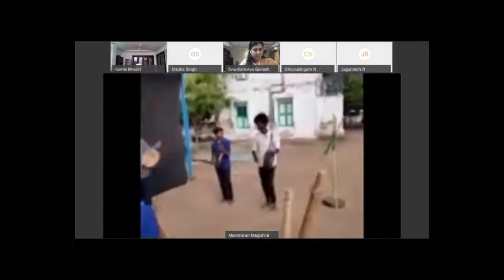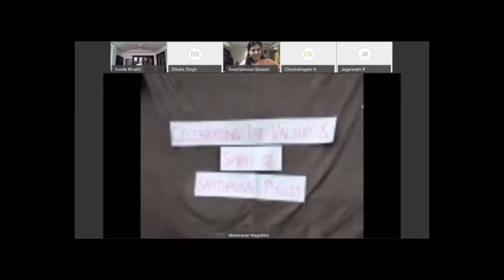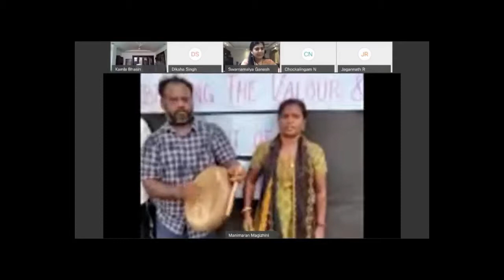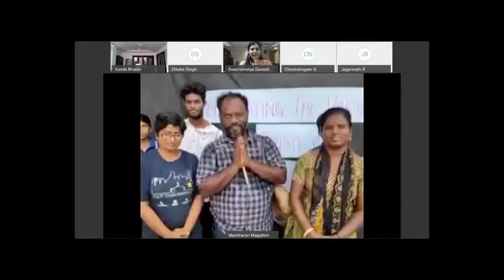Kamla Bhasin in Conversation with Dr. Swarnamalya Ganesh on Gender-based violence amid COVID-19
The coronavirus pandemic has exposed the shadows of a pervasive and complex issue - violence against women and girls. Emerging data points towards a rise in violence as a result of sustained lockdown measures, loss of livelihoods and limited mobility, across the globe. Against this backdrop, LEAD hosted a discussion with social scientist, activist and poet Kamla Bhasin on Tuesday, April 28. Hosted by Dr. Swarnamalya Ganesh, this webinar is part of a series of dialogues on gender-based violence initiated by LEAD, as part of a new research program supported by Ford Foundation. Emerging data points towards a rise in violence as a result of sustained lockdown measures, loss of livelihoods and limited mobility, across the globe. Against this backdrop, LEAD hosted a discussion with social scientist, activist and poet Kamla Bhasin on Tuesday, April 28. Hosted by Dr. Swarnamalya Ganesh, this webinar is part of a series of dialogues on gender-based violence initiated by LEAD, as part of a new research program supported by Ford Foundation.